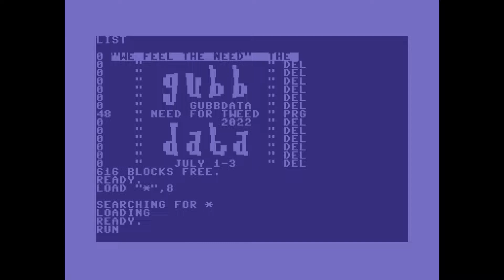Genesis Project - Need for Tweed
Commodore 64 invitation for Gubbdata '22 demo party.
Credits:

Elder0010 - Code
Psych8580 - Music
Redcrab - Graphics
Hedning - Text
CRT - Charset